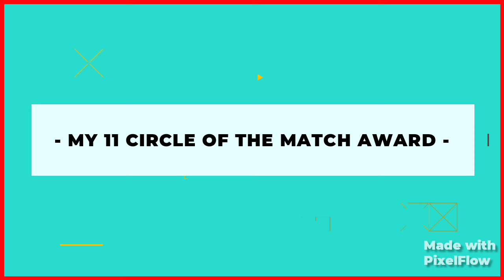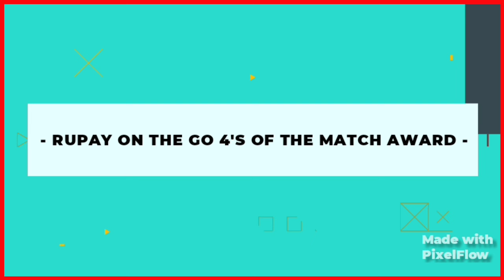IPL 2024 Award Ceremony | Rr Vs Lsg Presentation Ceremony | Rr Vs Lsg Post Match Presentation